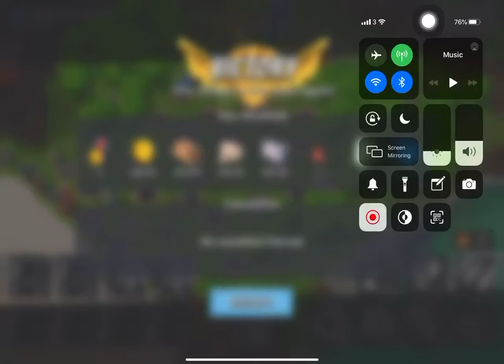Boom Beach - Attack 652 (Reverse)